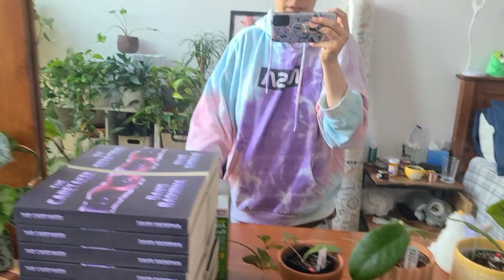CHATTY MOVING VLOG!! cleaning & moving my last bit of plants + quick apartment plant tour/update 🪴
YouTube.com/jaclynnsjungle/join

2. SHOP
My Etsy!! 🌿
Treleaf Trellises and Plant Stakes 🌱

3. DONATE to help me continue to make content for you, anything is appreciated 💕🙏🏼

Espoma Organic Cactus Mix (2)
Espoma Organic Potting Mix
Espoma Organic Orchid Mix (2)
Espoma Liquid Fertilizer
Repotting Mat
De La Tanks

Captain Jacks Deadbug Brew
Spray Bottle

Wiekurt Ultrasonic Air Humidifier

Indoor 3 Tier Greenhouse